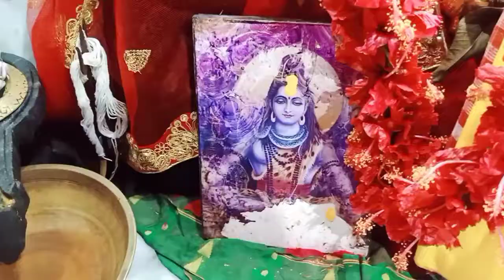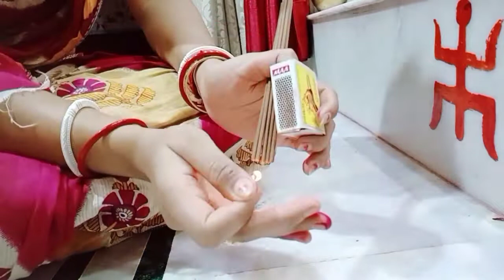কীভাবে শনিবারের দিন তারা মায়ের পূজো করি🙏🙏